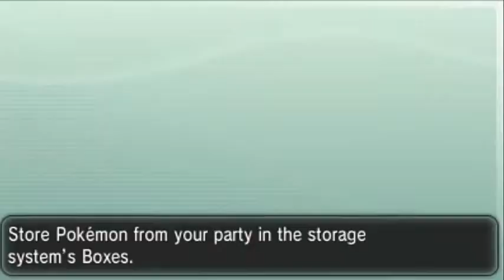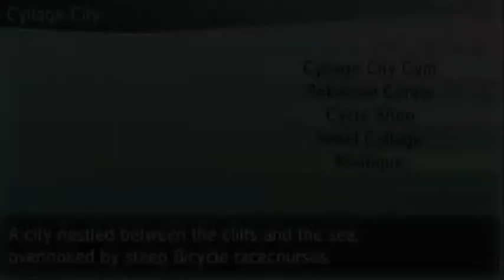Pokemon season, pokemon cartoon,Gym Leader Ramos & Clauncher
Pokemon x, pokemon movie
 Pokemon x, pokemon movie, Pokemon soul silver, pokemon parody, pokemon theme song, pokemon platinum, smosh pokemon, smosh,
pokemon parody, pokemon movie, pokemon heart gold, pokemon spoof,
pokemon emerald, pokemon theme, pokemon diamond, pokemon dubstep,
pokemon x and y episode 3 ,
pokemon x and y wifi battle shofu ,
pokemon x and y wifi battle shofu vs munchingorange ,
pokemon x and y wifi battle shofu double battle ,
pokemon x and y wifi battle shofu vs pimpnite ,
pokemon x and y wifi battle shofu free for all ,
pokemon x and y wifi battle shofu new ,
pokemon x and y wifi battle shofu vs pixel ,
pokemon x and y wifi battle shofu vs cobanermani456 ,
pokemon x and y wifi battle shofu vs pokeaimmd ,
pokemon x and y wifi battle shofu 1 ,
pokemon x and y wifi battle shofu vs amish ,
pokemon x and y wifi battle free for all ,
pokemon x and y wifi battle cobanermani456 ,